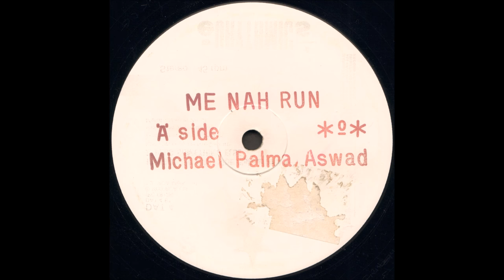Michael Palmer & Aswad - Me Nah Run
Simba
1984